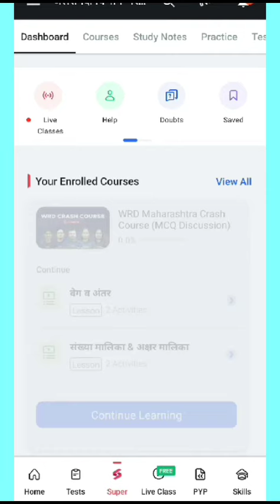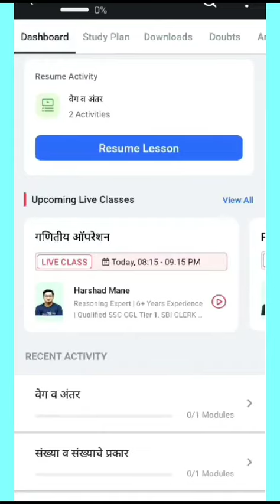How to Watch Paid Lectures on Testbook App | How to Watch Paid Classes On Testbook App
🥳️Maharashtra Adivasi Vikas Vibhag Bharti SuperCoaching includes:
9+ Courses by Super Teachers
350+ Live Classes by Experts
200+ Mock Tests
150+ Study Notes
1500+ Practice Questions